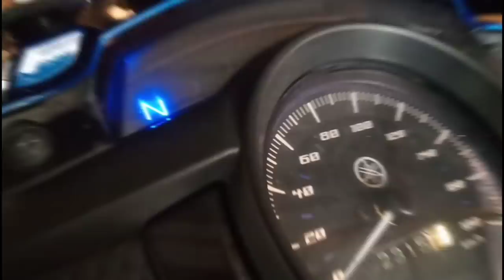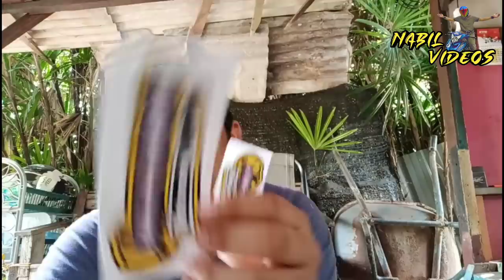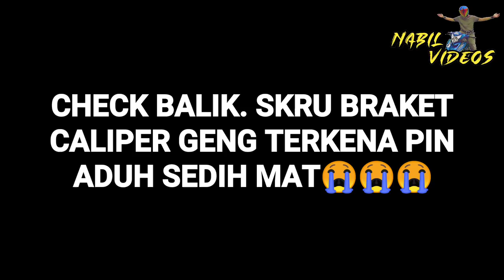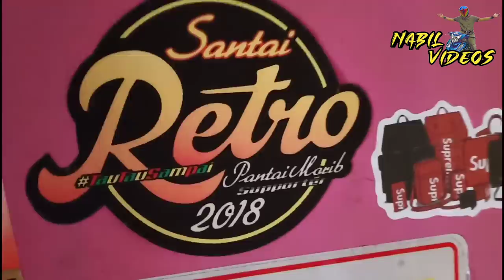DISC KING DRAG 267MM IDAMAN MAT REMPIT💨. DESIGN BIKIN BASYAH SELUAR MAT😍🤪 - NABIL VIDEOS 🔥🔥🔥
ASSALAMUALAIKUM , TERIMA KASIH KERANA SUDI MENONTON VIDEO DI CHANNEL INI😊

VIDEO KALI NI AKU NAK TUKAR DISC KING DRAG SIZE 267MM ... NICE TAK GENG? KALAU NICE KOMEN DIBAWAH✌

SONG BACKGROUND

1) ( LAKEY INSPIRED - CHILL DAY )

2) (Jaket Hays - HaaTepok Metal Cover)